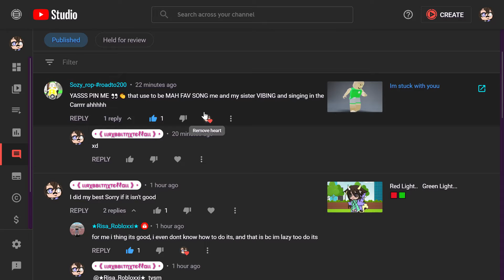The People A Hearted Made me Happy :)